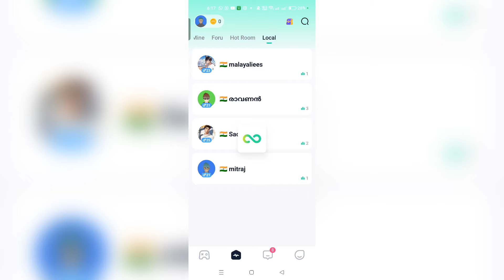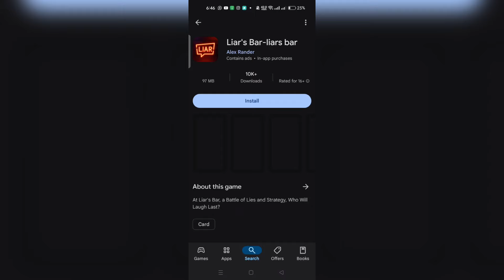Liar's bar mobile game വന്നു 🔥 | ഇനി ഇവൻ ഭരിക്കും!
Tags -
Liars Bar Mobile
Liars Bar
Liars Bar gameplay
Eagle Gaming
Sayip Op
Mobile gaming
Mobile games 2024
Liars Bar tips
Liars Bar strategies
Deception game
Mobile game review
Mobile game gameplay
Sayip Op gaming
Eagle Gaming content
Mobile gaming community
Liars Bar challenge
Gaming tips and tricks
Mobile multiplayer games
Online multiplayer gaming